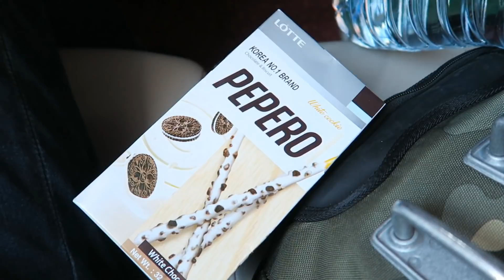NOUVEAU TATOUAGE !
Mon sac à dos
Ma caméra
Sac à dos pliable
Mon ordi